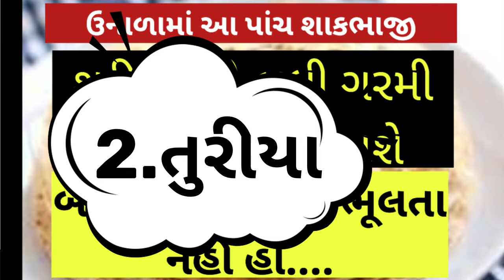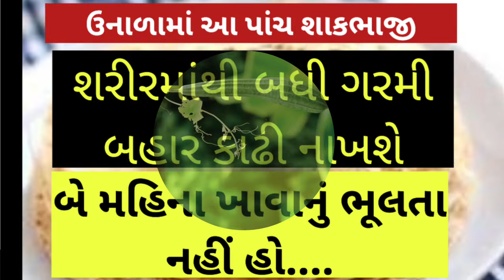ઉનાળામાં આ પાંચ શાકભાજી શરીરની બધી જ ગરમી બહાર કાઢી નાખશે તો બે મહિના ખાવાનું ભૂલતા નહીં ho...